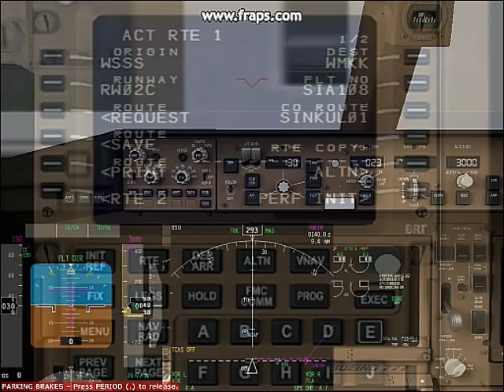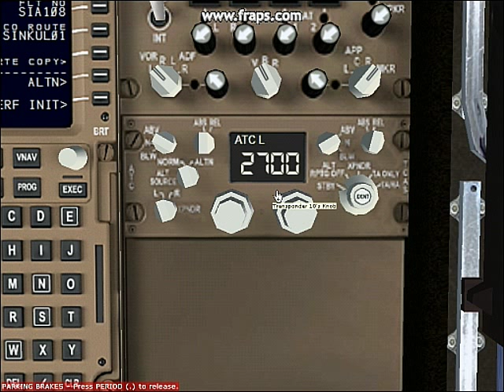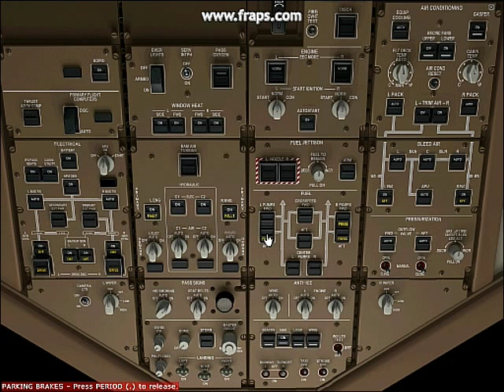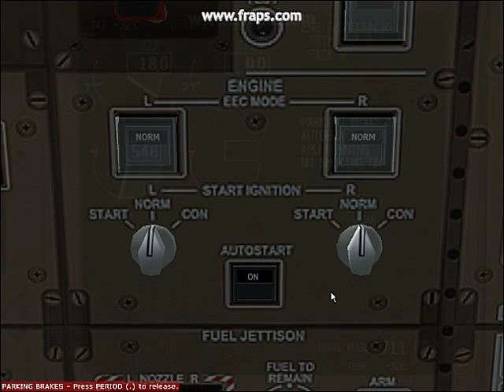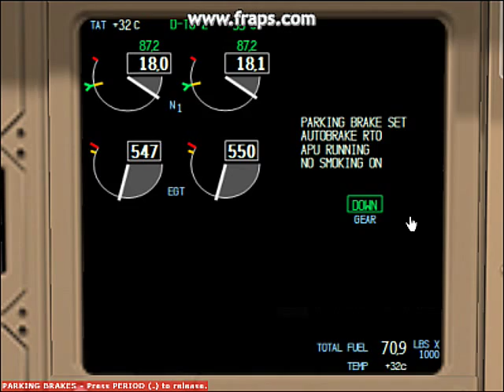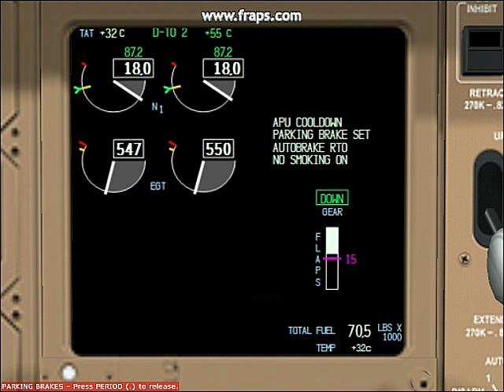PSS777 for Dummies Part 3: Push and start.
Part 3 of the series. I've included some audio surprises. Enjoy!